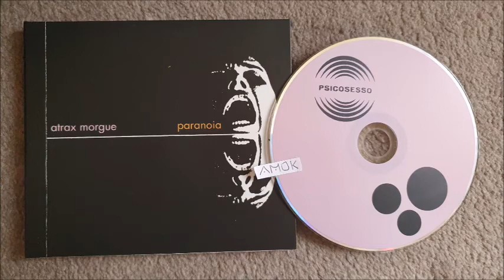Atrax Morgue - Il Forcipe Di Thanatos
Album: Paranoia
Track: Il Forcipe Di Thanatos